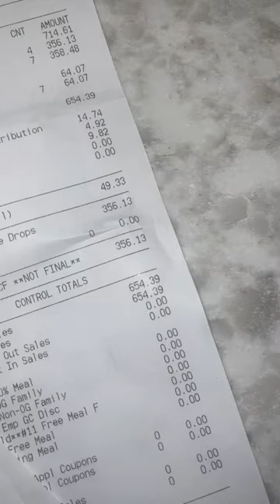How much tips can I make in a quick shift as a waitress? job vlog og